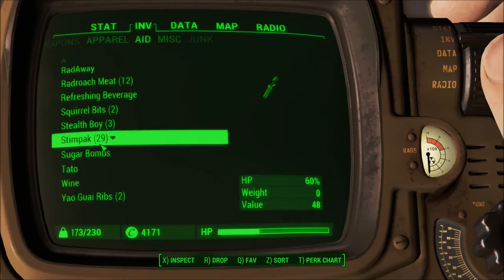Fallout 4: #021 Hubris Comics! - CZ Let's Play!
Důležité informace ke kanálu
Pokračujeme v plnění hlavního úkolu a úkolu pro Bratrstvo oceli. Dnes nás čeká vydavatelství Hubris Comics!